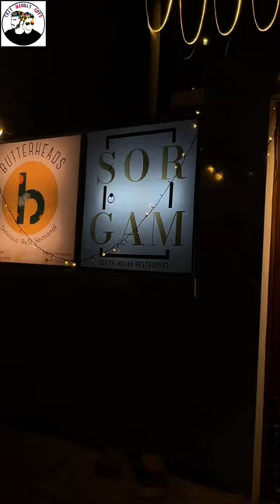*SORGA VASAL* Is OPEN ‼️😩 | Padham Pakkanum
Sorgam @ Crimson Chakra
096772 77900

Price : Will be updated soon